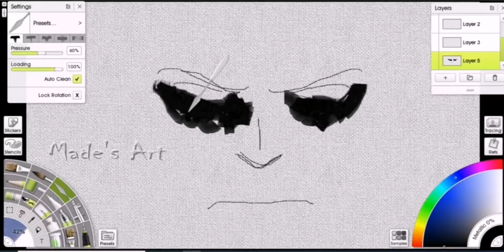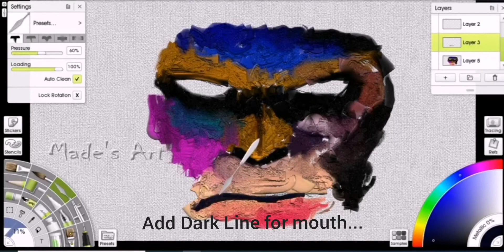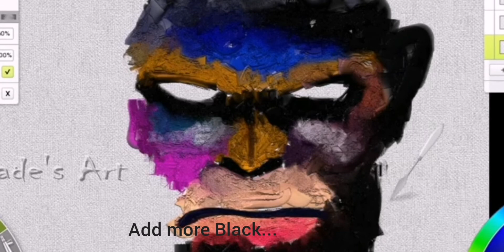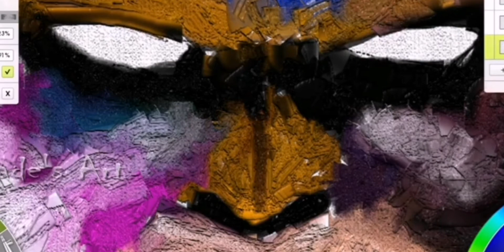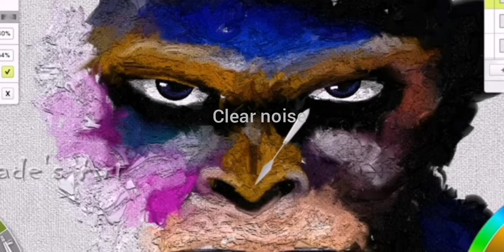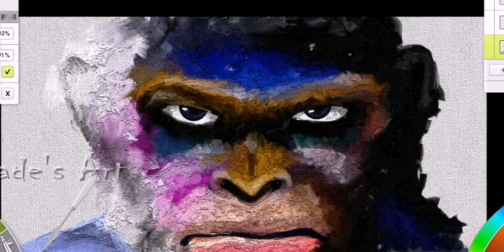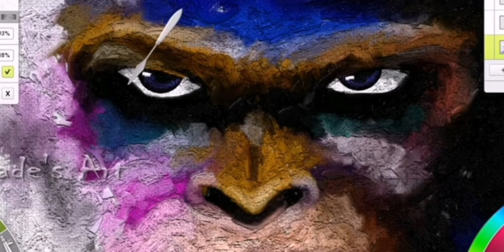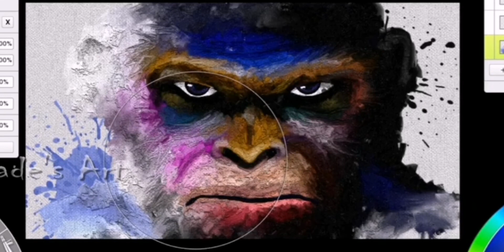Ape Painting Tutorial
For Beginners ... Who are learning to paint, maybe this video can help You a little, about how to start an object, how to give color and how to use painting tools.

If this video has shortcomings, Please add your opinion or your positive input to make this video Chanel better, and even useful for others.